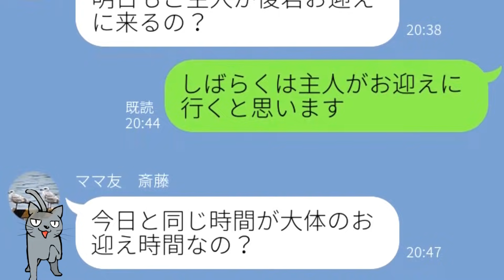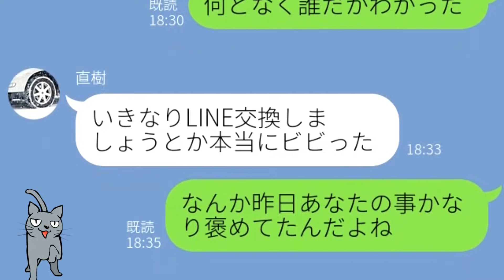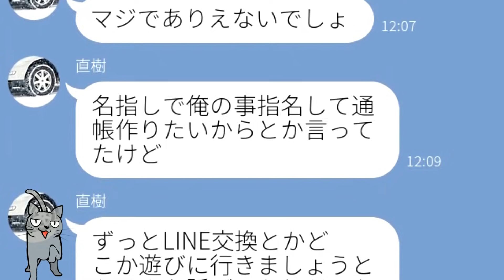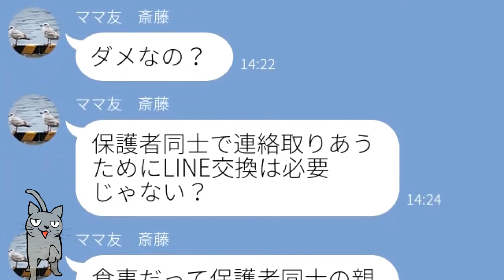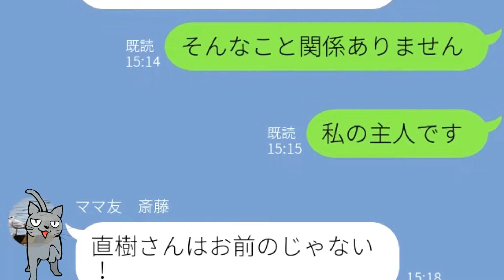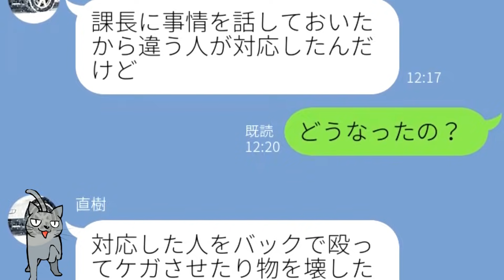【LINE】ママ友が旦那にマジ惚れ！旦那に執着したママ友の最後は…まさかのドナドナ…ｗ【Seraph】